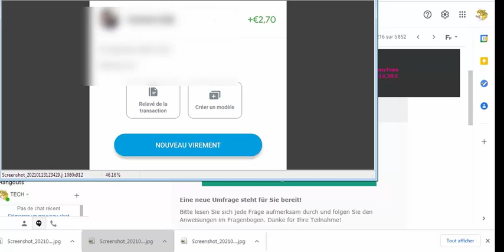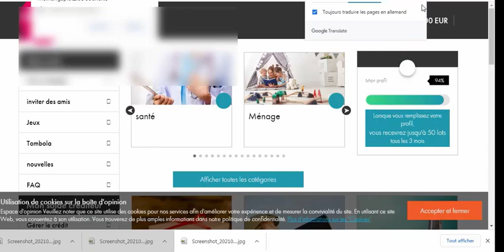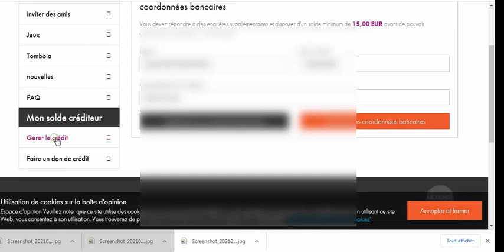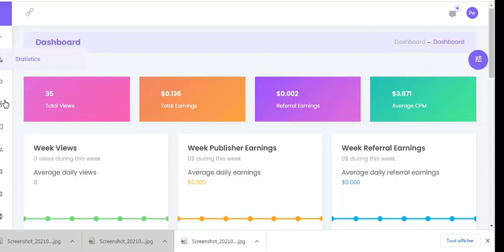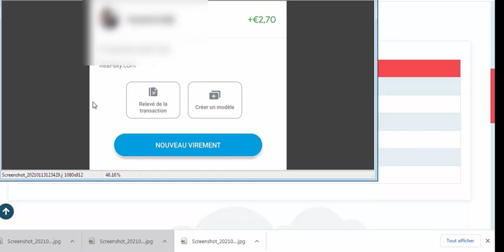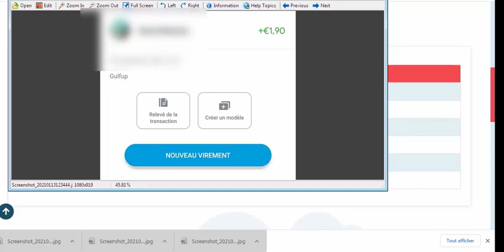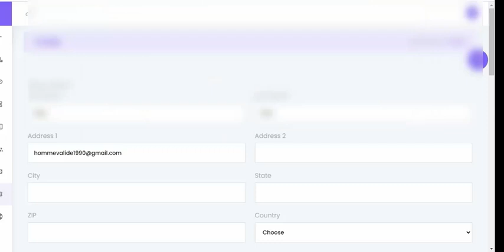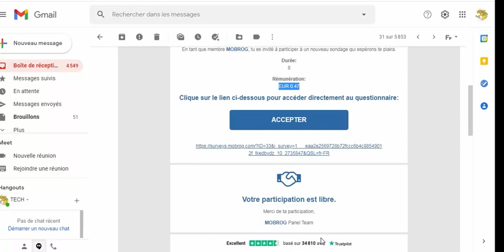earnmoney three site you are a beginner سارعوا أقسم بالله مواقع صادقة بالدليل مع اثبات سحب ربحك هنا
1موقع الربح من اختصار الروابط
2موقع الربح من اختصار الروابط
الربح من الانترنت مع عبدالحق,
الربح من الانترنت paidera,
الربح من الانترنت 1 دولار علي كل اغنية بتسمعها,
الربح من الانترنت 10$ مجاناً بمجرد التسجيل للجميع,
hulu,
رغيب امين,
رغيب علمي,
رغيبة الفجر,
رغيب امين ضحك,
رغيب امين etoro,
رغيب امين حليوة,
راغب علامة,
رغيب امين الربح من الانترنت,
رغيب أمين شرح ربح الاف الدولارات من etoro,
امين رغيب bmce,
أمين رغيب cih bank,
blogger امين رغيب,
امين رغيب bitcoin,
أمين رغيب blockchain,
أمين رغيب power bank,
potato امين رغيب,
binomo امين رغيب,
امين رغيب cih,
امين رغيب cpa,
امين رغيب captcha,
امين رغيب chada tv,
أمين رغيب cashpub,
امين رغيب you can,
clipclaps امين رغيب,
أمين رغيب dropshipping,
امين رغيب development,
أمين رغيب dark web,
امين رغيب dns,
امين رغيب diskdigger,
امين رغيب etoro,
امين رغيب ecom local,
أمين رغيب e-commerce local,
امين رغيب ebay,
expertoption امين رغيب,
امين رغيب fiverr,
امين رغيب forex,
أمين رغيب facebook ads,
امين رغيب followers,
امين رغيب fbi,
freelance امين رغيب,
أمين رغيب facebook,
الربح من الانترنت 50 دولار يومياً من مشاهدة اليوتيوب والتيك توك,
الربح من الانترنت 5 دولار كل أغنية بتسمعها للمبتدئين,
الربح من الانترنت هنا 6 مواقع مجانية,
الربح من الانترنت 7.00